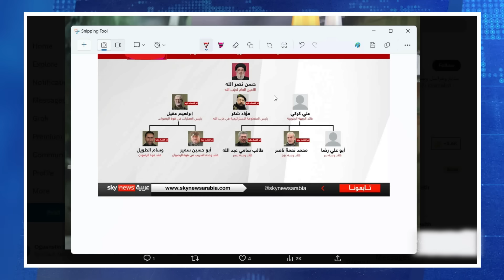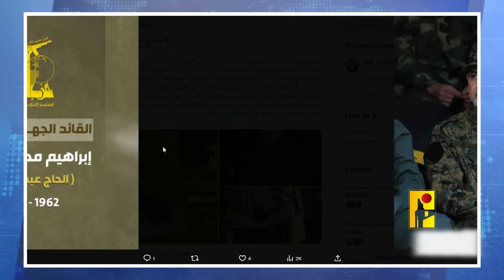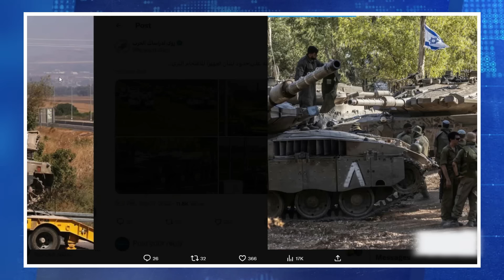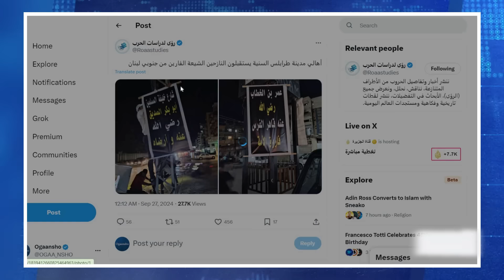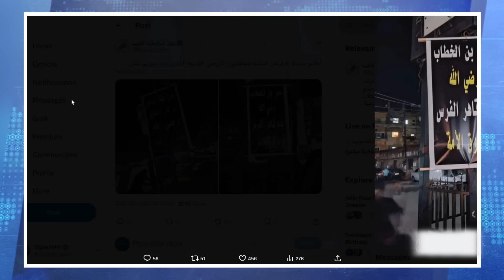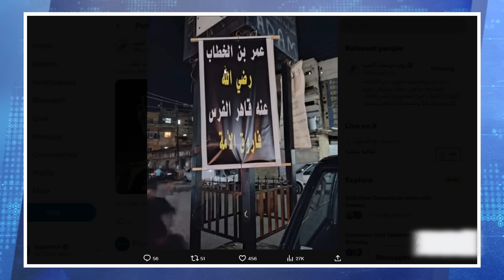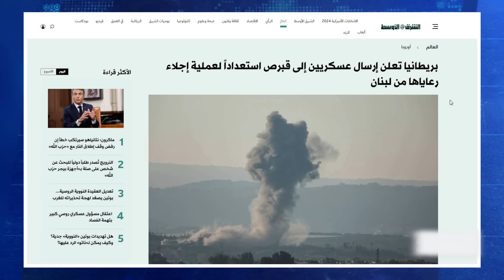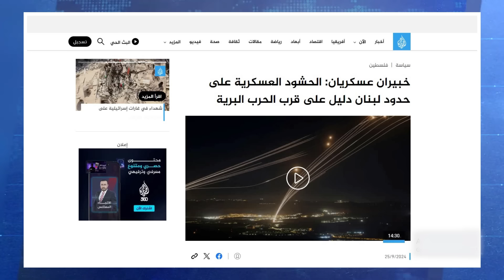Hal xiraalaha ugu adag ? Maxaa ku dhacay Xisbullaah !